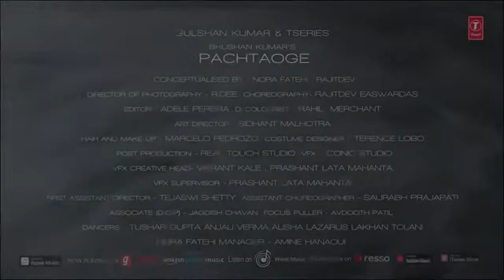Pachtaoge Female Version II Nora Fatehi, Asees Kaur, Jaani, B Praak, Rajitdev, Bhushan Kumar